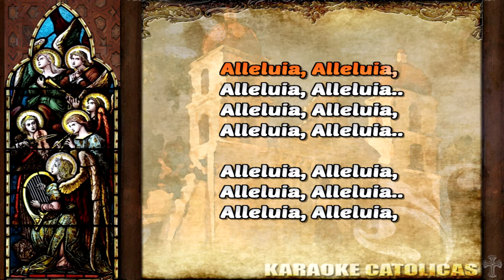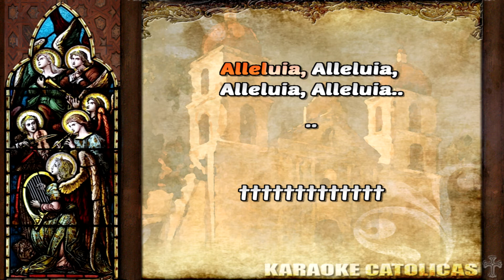Karaoke Alleluia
Alabanza y Adoración
Autor: Desconocido